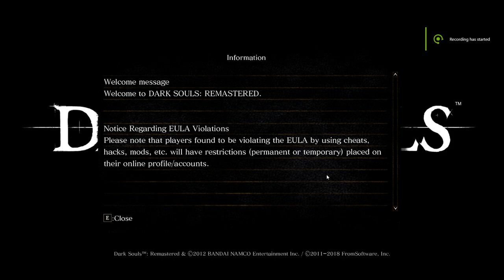no death bed of chaos (abusing save n quit)